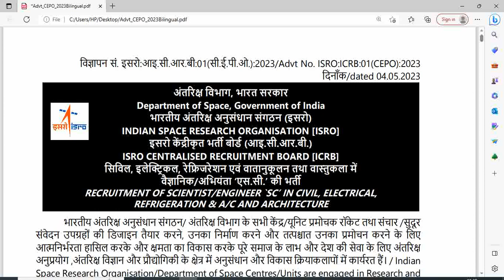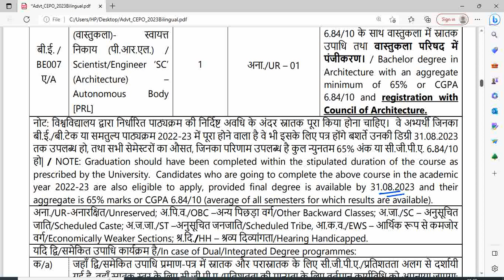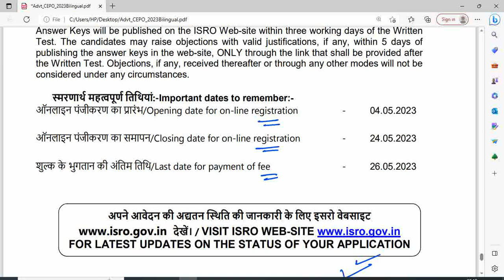ISRO RECRUITMENT FOR CIVIL ENGINEER AND ELECTRICAL ENGINEER